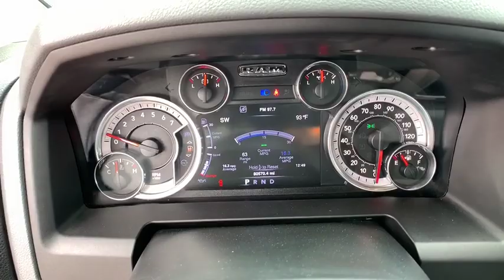2016 Ram 1500 Brownsville, McAllen, Harlingen, Rio Grande City, Raymonville, TX GS324260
Granite Crystal Clearcoat Metallic  2016 Ram 1500 available in Brownsville, Texas at Tipotex Chevrolet. Servicing the McAllen, Harlingen, Rio Grande City, Raymonville, TX area.
2016 Ram 1500 Lone Star - Stock#: GS324260 - VIN#: 1C6RR6LT6GS324260

Tipotex Chevrolet
1600 Expy 77